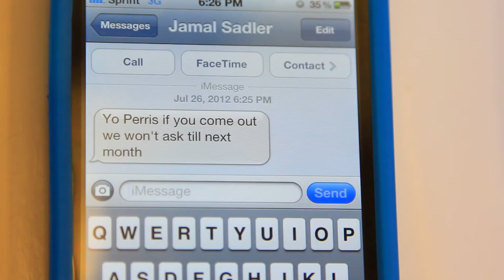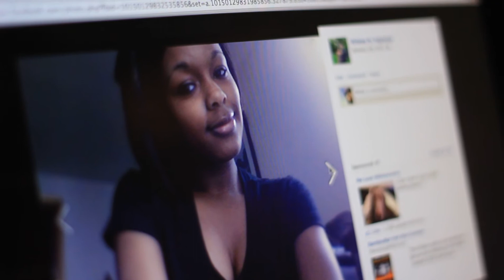XV- Never Mind (Official Music Video)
After hearing this song I instantly fell in love with it the message song  amazes me so what I decided to do is call my good friend Perris Drew the lead actor in the short film and I wanted to make a short film out of it this. love xv style of music and after i heard this song i new i could make something to it enjoy